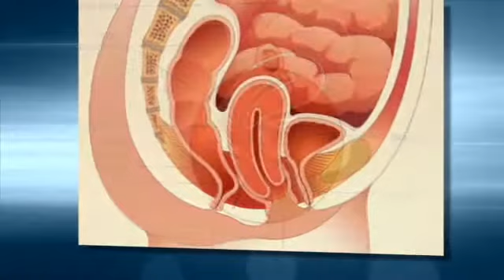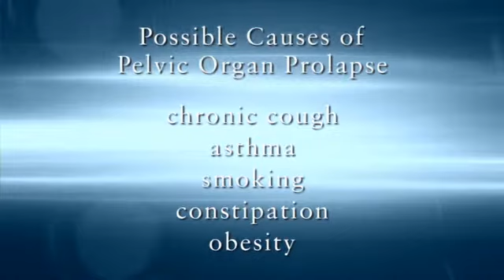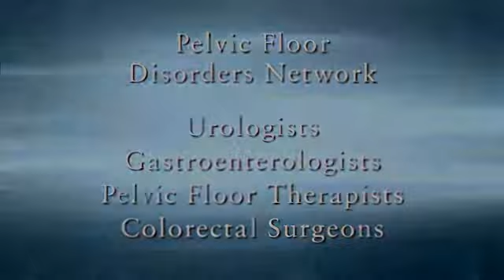Help for Pelvic Floor Disorders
Pelvic organ prolapse is a condition that starts with the weakening of muscles or ligaments in the pelvic area. BIDMC urogynecologists Dr. Roger Lefevre and Dr. Janet Li explain treatment options.